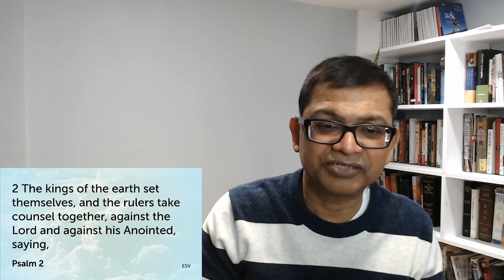DAILY DEVOTIONAL: Ps. 2:1 The Nations Rage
Daily devotional videos to follow at the comfort of your own home.